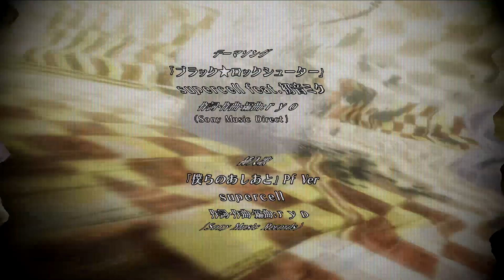End of an Empire (Black★Rock Shooter AMV)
Anime :
 Black★Rock Shooter
Song :
 End of an Empire
Band : Celldweller